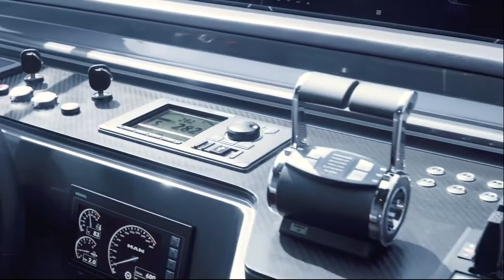Cada detalle del Astondoa AS8 · Exclusive Dealers